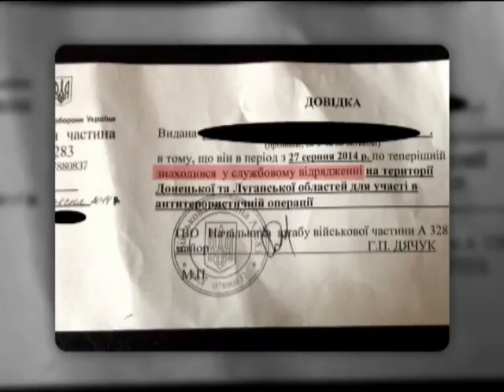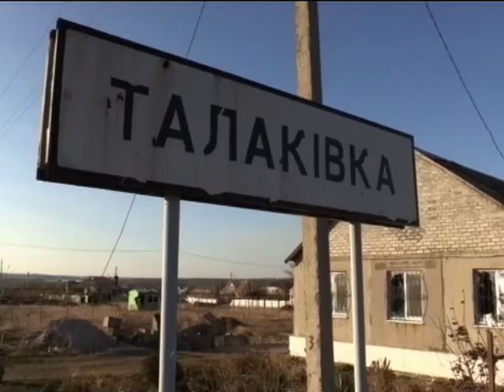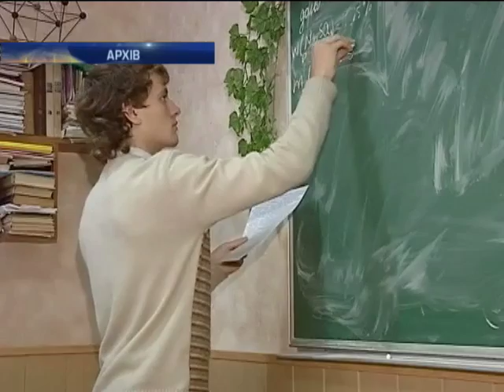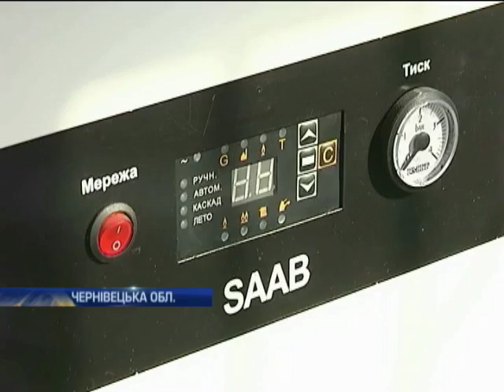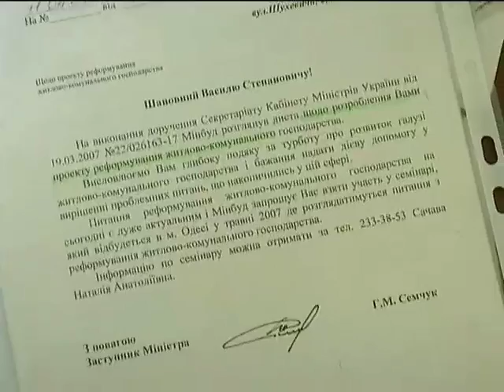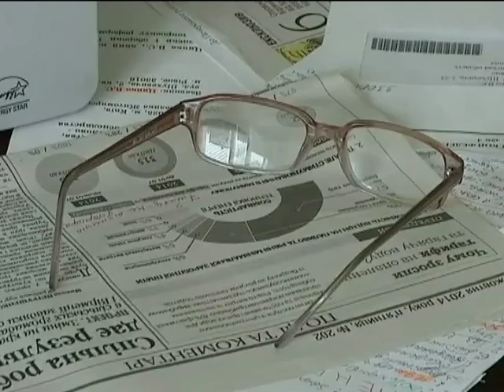Новости 9:00. 04.11.2014. Полный выпуск